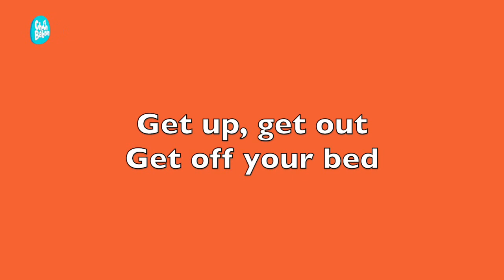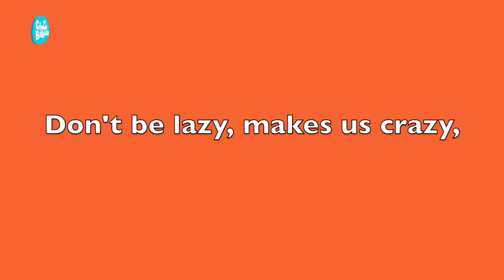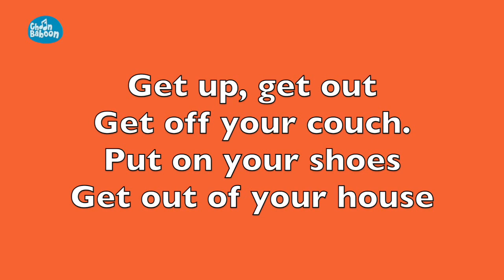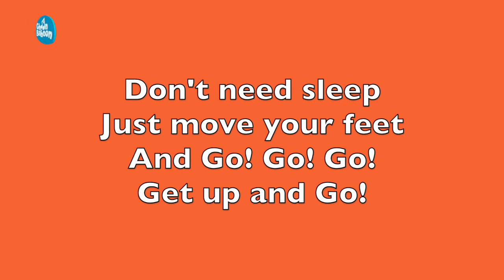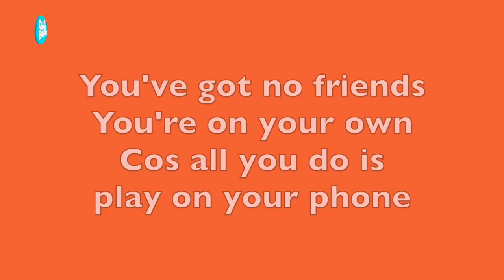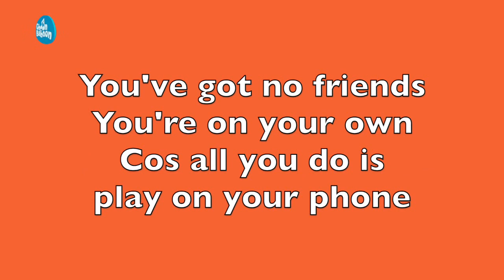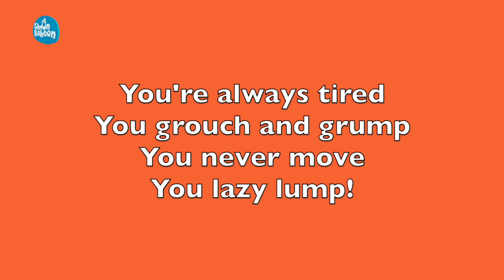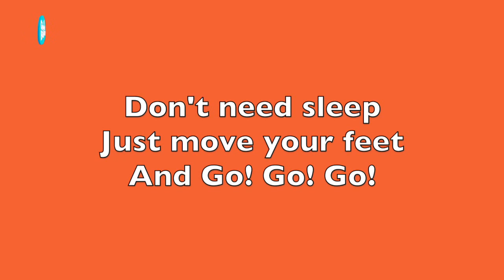Choonbaboon-"Get Up and Go!" FULL TEACHING VIDEO!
CHOONBABOON SONGS AND BACKING TRACKS NOW ON ITUNES AND AMAZON!